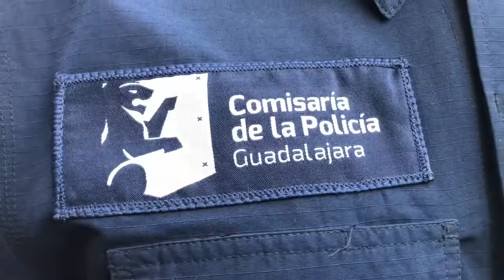Con huellas de estrangulamiento, localizan el cadaver de un hombre en la colonia arboledas del sur